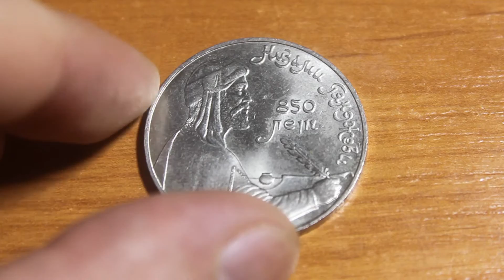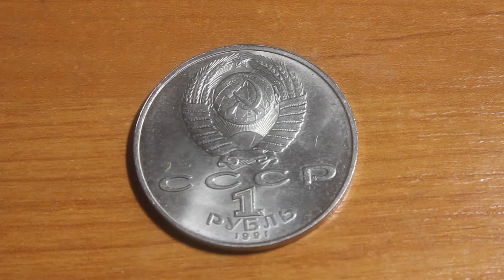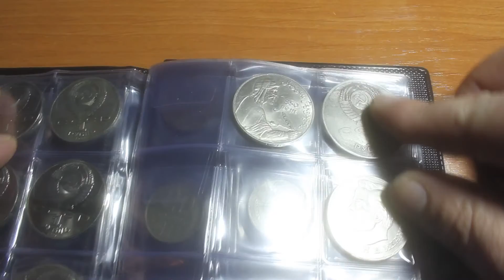Распаковка лота 1 рубль, 1991г., 850 лет Низами Гянджеви с auction.violity.com ВИОЛИТИ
Юбилейный рубль 850 лет со дня рождения Низами Гянджеви.
Ещё одна монета в моей коллекции.